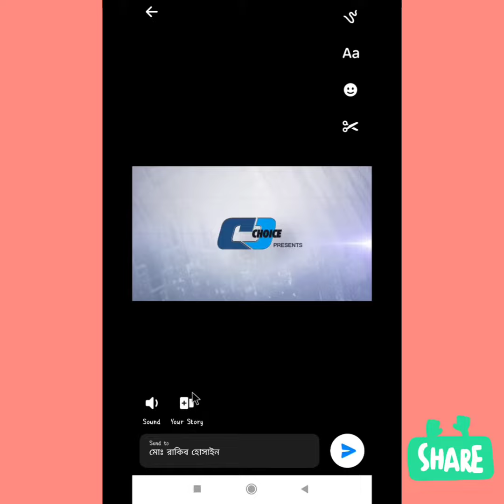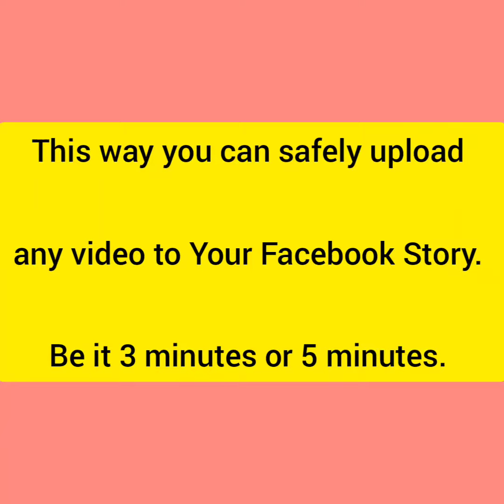How to upload long story on Facebook || Problem Solved || Abdullah's Tech & Vlog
আসসালামুআলাইকুম, সবাই নিশ্চয় অনেক অনেক ভালো আছেন। আজকে আপনাদের মাঝে নতুন একটি ভিডিও নিয়ে হাজির হয়েছি। যেই সমস্যা টা পুরাতন হলেও অনেকেই আমরা এখনও বিষয়টি সম্পর্কে পুরোপুরি জানি না। তো সেই বিষয় নিয়েই আমার আজকের ভিডিও।

আমরা সব সময়ই ফেসবুকে কিংবা মেসেঞ্জার থেকে স্টোরিতে ভিডিও আপলোড করার সময় দেখতে পাই ফেসবুক থেকে ২৬ সেকেন্ড আর মেসেঞ্জার থেকে ২০ সেকেন্ড এর বেশি ভিডিও আপলোড করতে পারি না। তো আজকে আমি একটি পদ্ধতি দেখিয়ে দিবো যেভাবে খুব সহজেই আপনারা নিজেদের ফেসবুক স্টোরিতে ৪/৫ মিনিটেরও বেশি ভিডিও আপলোড করতে পারবেন। তাই ভিডিওটি না টেনে সম্পূর্ণ দেখুন।